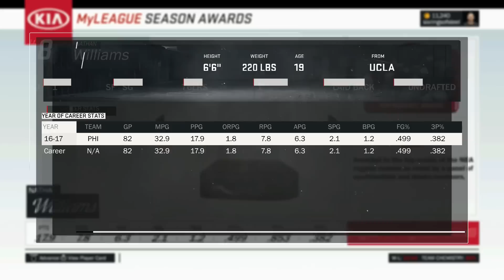STEPH CURRY + KEVIN DURANT!! REBUILDING THE '07-'08 HEAT! NBA 2K17